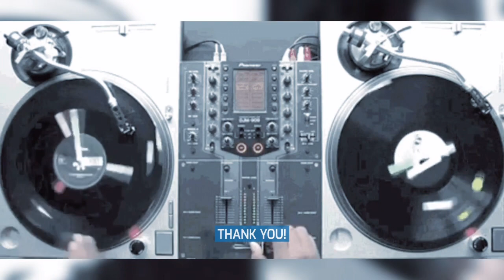HIP HOP HISTORY SHORTS E2 - The Five Pillars of Hip Hop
Watch these videos to get a brief history of hip hop music, style, and culture! You never know, you may learn something new every episode!